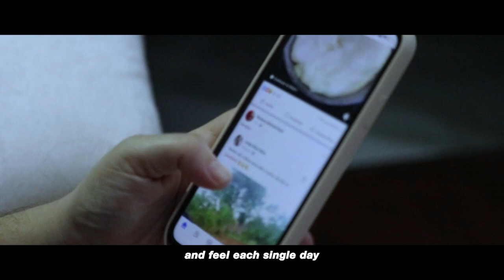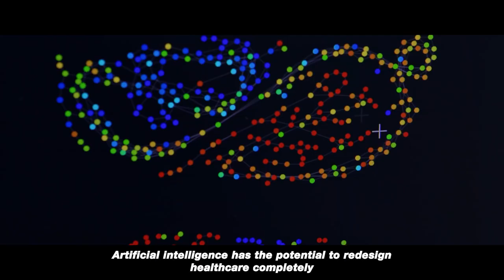IEEE An Najah National University Branch - Palestine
Our video is about how technology changes people’s lives and makes it easier. In addition to the big role of technology in healthcare improvement, agriculture, and education.